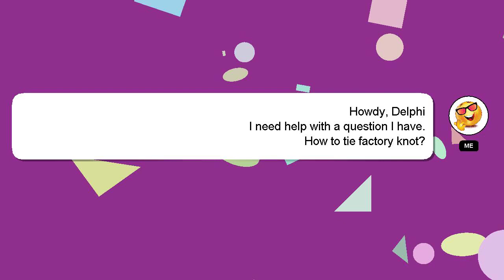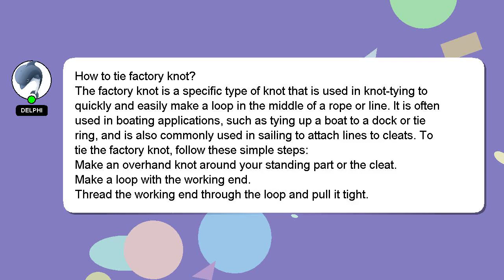How to tie factory knot?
A short overview of who I am, Nice to meet you, I am Delphi. I am here to assist you in getting the answers you need. - How to tie factory knot?

Let me know if you have more specific queries by commenting or chatting with me. Your answer will be recognized and appreciated with a 'heart' from me.

*2 What we are experimenting :*